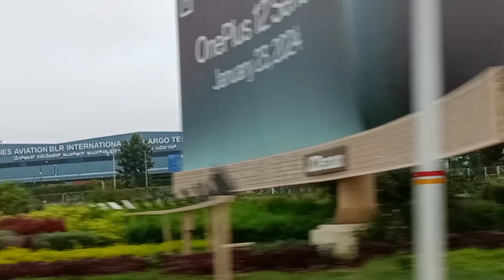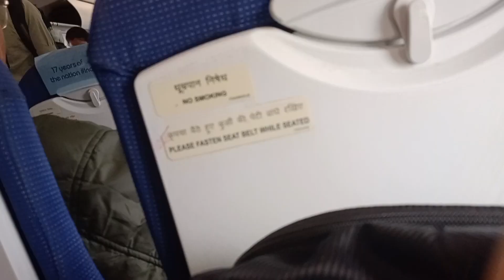Alone travel 🧳 Indigo ✈️🤗